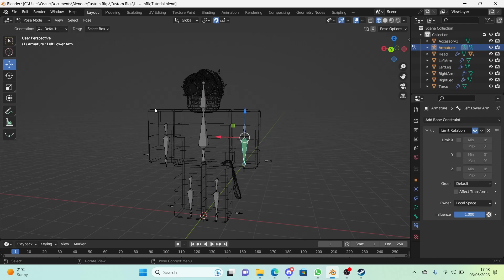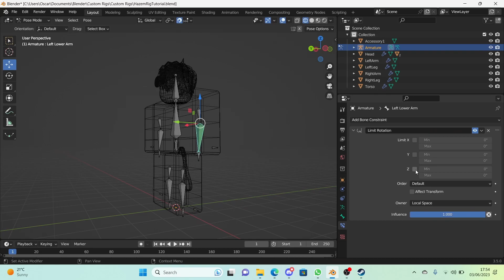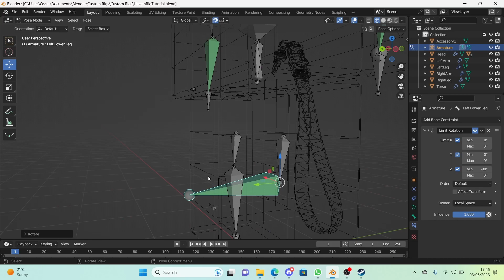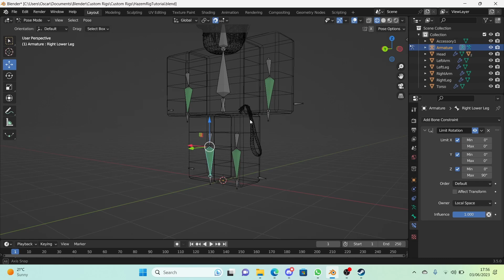How To Make A Roblox Rig: EP3, Adding Constraints (Blender)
Hi guys and welcome back to another video! In This episode of How To Make A Roblox Rig, I show you how to add constraints to your bones, so you can limit rotations and set limits for the end user and maybe yourself.

Chapters:
0:00 Intro
0:25 Adding A Constraint To Left Arm
0:44 What Is Local Space?
1:06 Setting Up Left Arm Values
1:37 Copying The Constraint To The Right Arm
2:06 Adding A Constraint To The Left Leg
2:46 Copying The Constraint To The Right Leg
3:12 Just A Little Bit Of Information
3:16 Outro